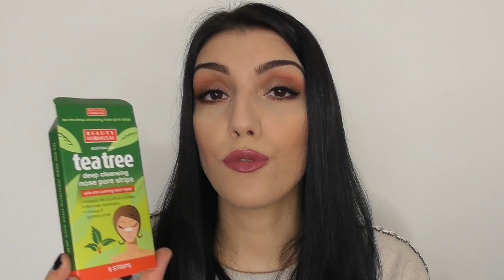PRODOTTI FINITI: Empties #30 Febbraio 2018